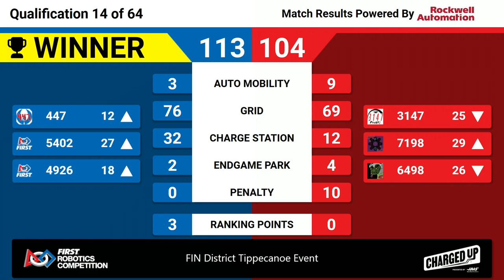2023 FIN Tippecanoe District Quals 14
Footage of the FIN Tippecanoe District is courtesy of FIRST Indiana Robotics.